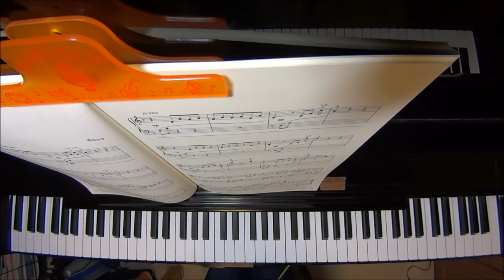エオリアン・ハープ/ギロック ピアノ（ソロ） 初級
作曲　ギロック

使用楽譜はこちら